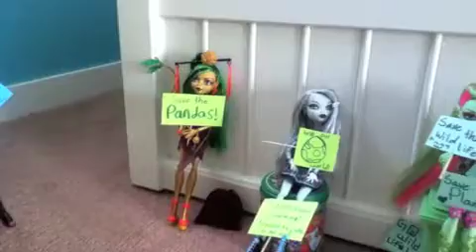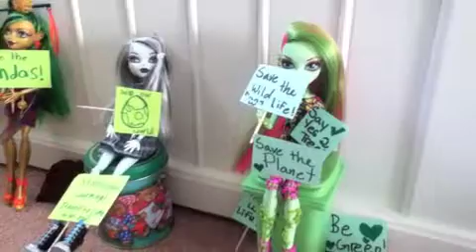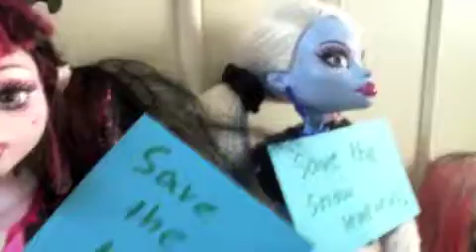Iris is dangerous?